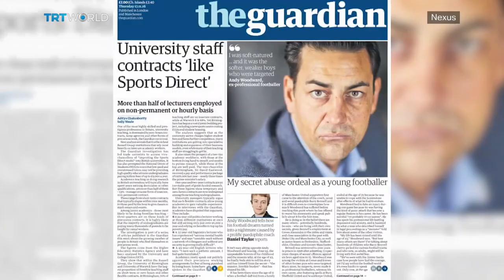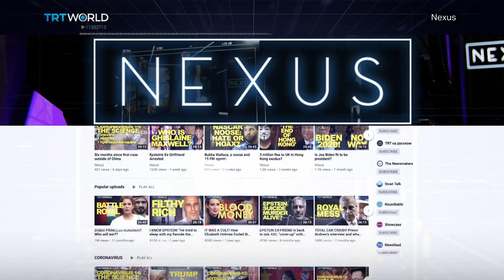A dream becomes a nightmare, ex-footballers speak out about being sexually abused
A long awaited report has laid bare the extent of historial child abuse in English football. The 710 page report by Clive Sheldon QC found that at least 692 boys had been abused between 1970 and 2005 but noted that the number was ‘likely to be far higher’ because not everyone would have come forward. We speak to two men who suffered abuse at the hands of the coaches they trusted; former England player and FA Cup winner Paul Stewart and his former Manchester City team mate David White. Their stories, and those of many others are also also the subject of a major three part BBC documentary called Football’s Darkest Secret.